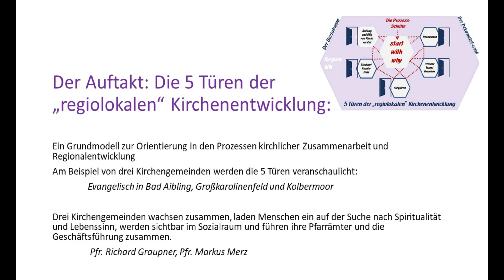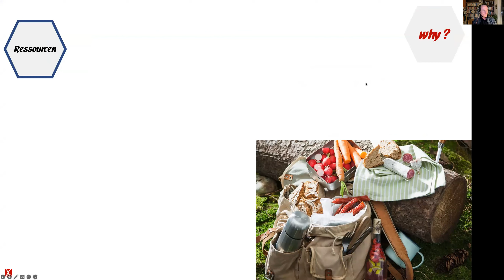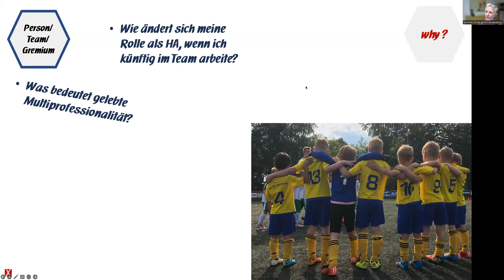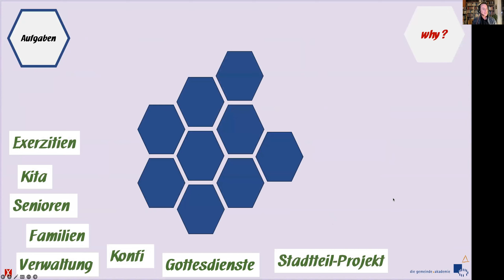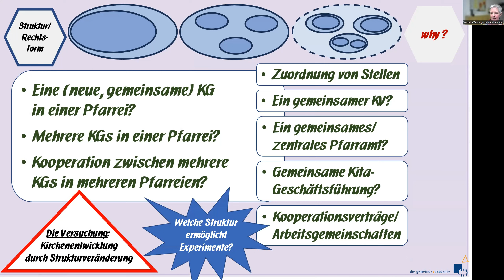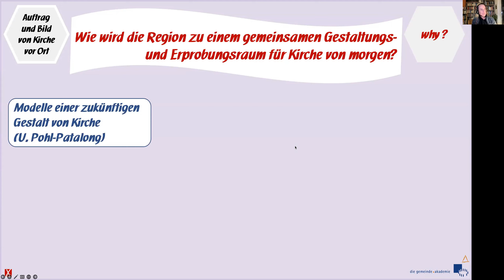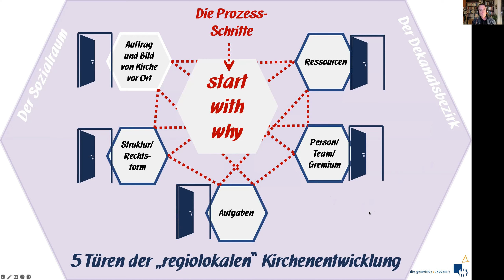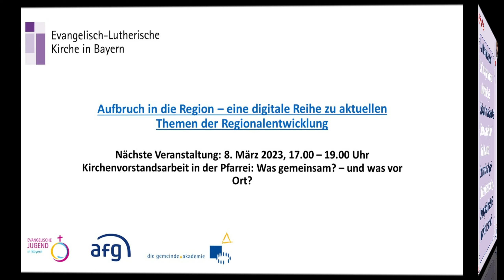Aufbruch in die Region 1 | "Die 5 Türen"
Die 5 Türen der „regiolokalen“ Kirchenentwicklung:
Ein Grundmodell zur Orientierung in den Prozessen kirchlicher Zusammenarbeit und Regionalentwicklung
(Michael Maier, Veronika Zieske, Gemeindeakademie).
Am Beispiel von drei Kirchengemeinden werden die 5 Türen veranschaulicht:
Evangelisch in Bad Aibling, Großkarolinenfeld und Kolbermoor
Drei Kirchengemeinden wachsen zusammen, laden Menschen ein auf der Suche nach Spiritualität und Lebenssinn, werden sichtbar im Sozialraum und führen ihre Pfarrämter und die Geschäftsführung zusammen. (Pfr. Richard Graupner)